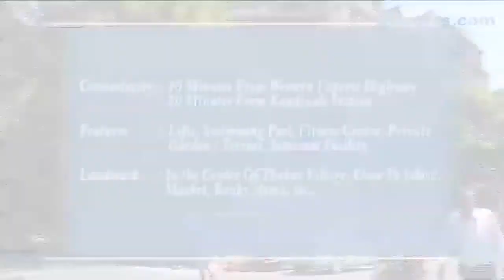Evershine Millennium Paradise-Kandivali East-Mumbai-916